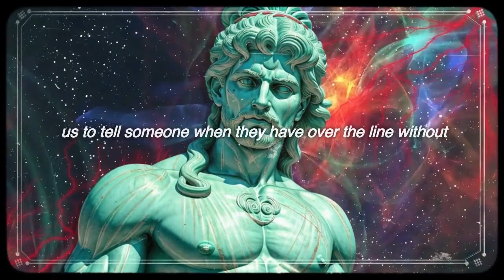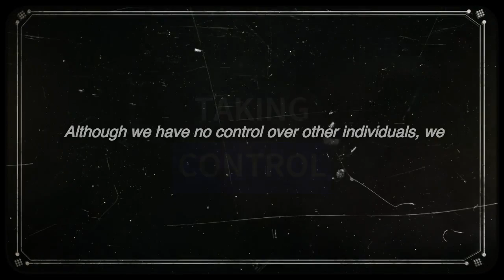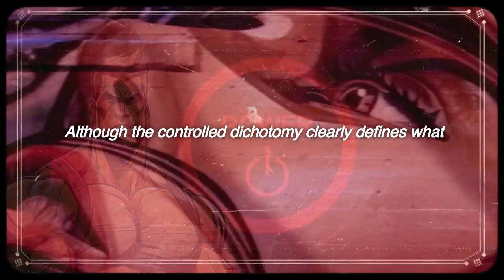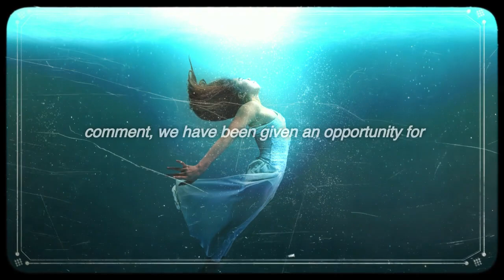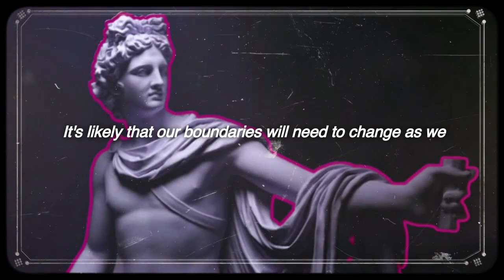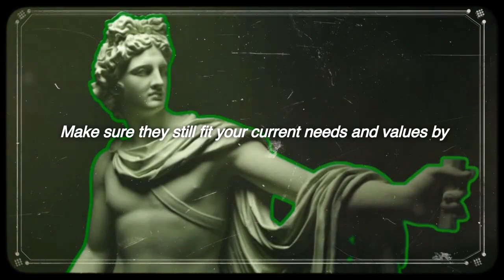Handle DISRESPECT Like A STOIC (Must HAVE Trait) | Stoicism